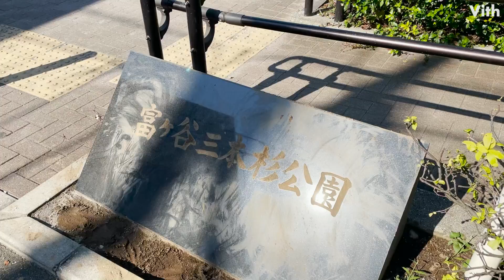閑静な住宅街の中にある日当たり抜群の公園【富ヶ谷三本杉公園】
閑静な住宅街の中にある日当たり抜群の公園です。
遊具はスプリング遊具や鉄棒が設置してあります。公園中央にはのびのびと遊べる広場もあり、見渡しも良好です。
健康遊具は複数設置されているので、お子様に限らず大人もストレッチや体力アップに挑戦してみるのもおすすめです。

【富ヶ谷三本杉公園】
住　　所：東京都渋谷区富ケ谷2-2-13